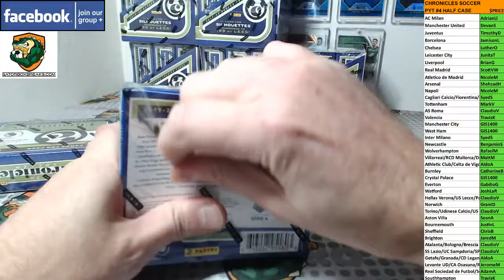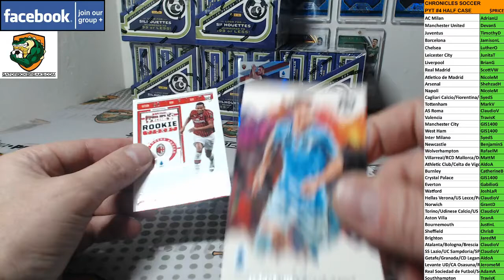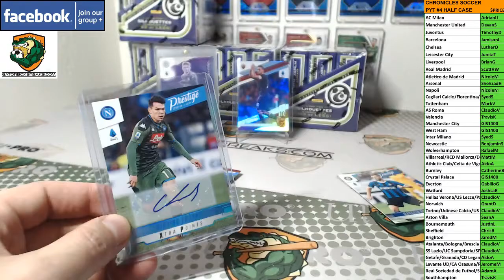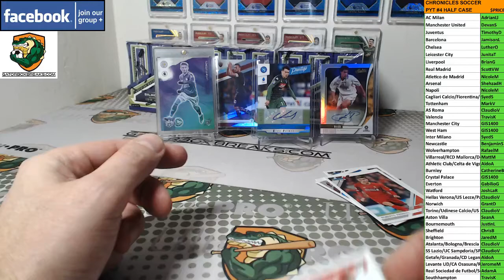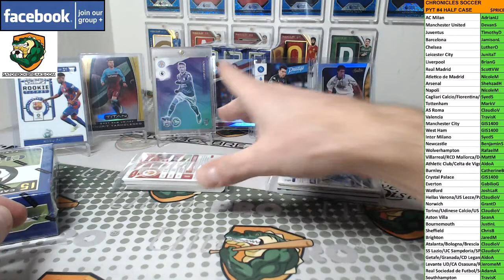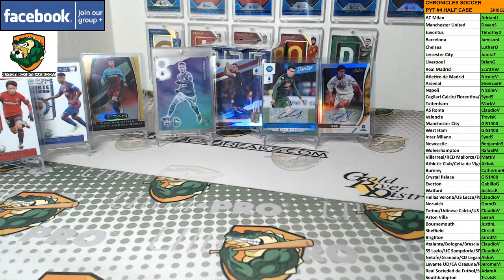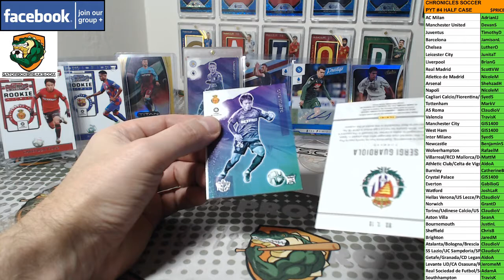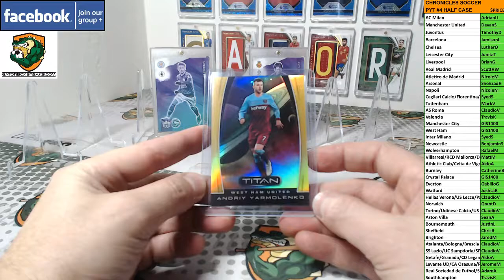2020 Chronicles Soccer PYT #4